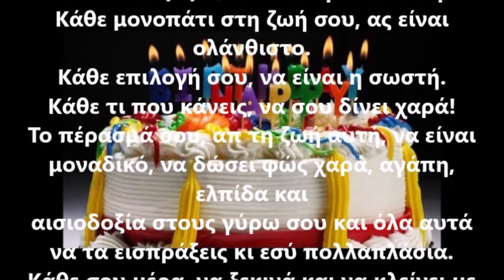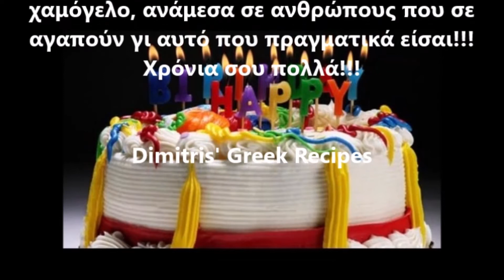Happy birthday John